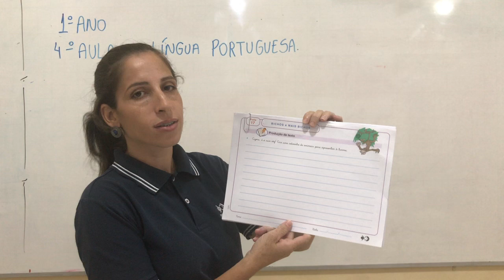AULA 4 - LP